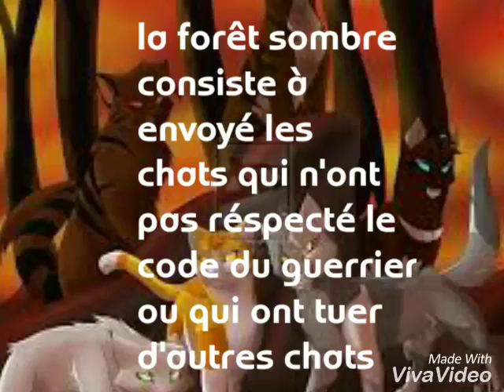LA FORET SOMBRE